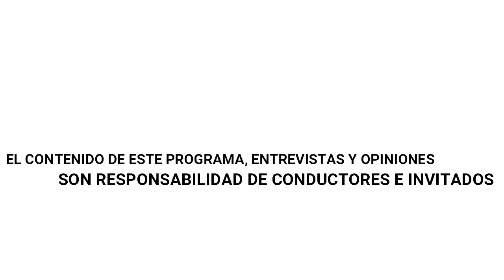Salud y prosperidad económica Prog. 07 Te invito a Multiplicar tus ingresos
💁🏻‍♀️🙆🏻Hoy en Salud y Prosperidad económica:

🧏🏼‍♂️Todo tiene energía frecuencia y vibración
🙏🏼Da por adelantado las gracias del futuro como si ya estuviera pasando en el presente
👁El que crea y se conecta de la fuente, eres tú
🧠Todo lo que creamos es el resultado de nuestros pensamientos

Conduce: Mariana Mercado